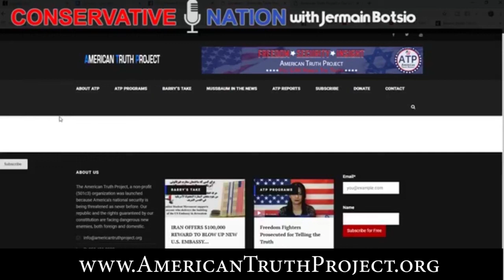Iran’s Regime Triggered by Trump’s Middle East Policy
An ATP Report Production - In this episode of Nussbaum in the News, Barry Nussbaum appears on the Conservative Nation show with Jermain Botsio. Barry and Jermain review Trump's dramatic changes in Middle East policy.